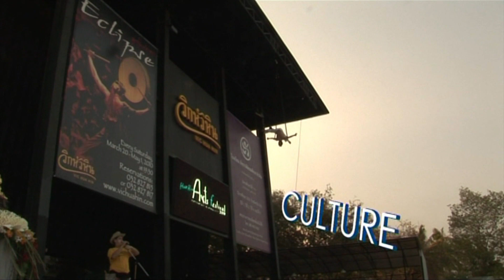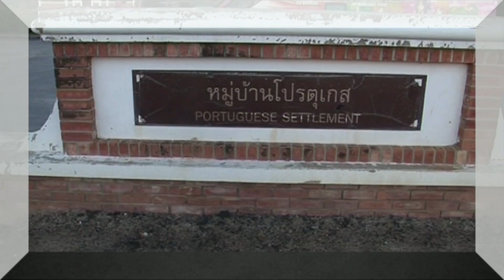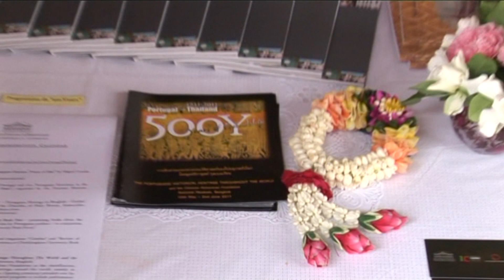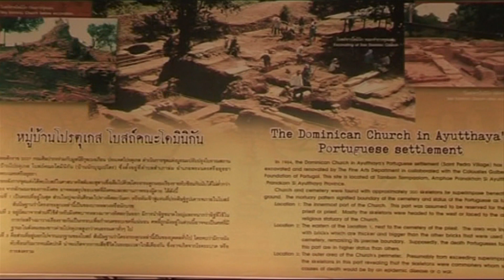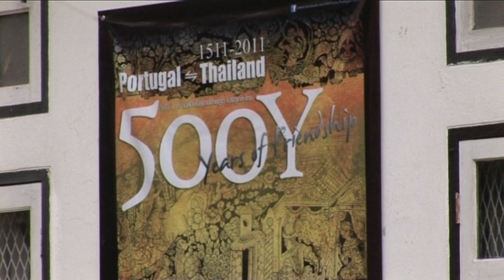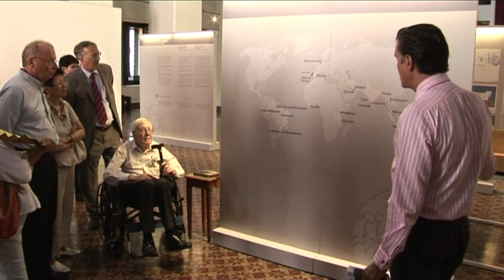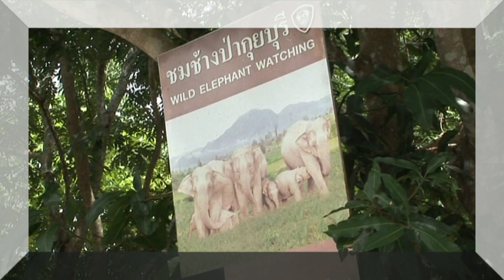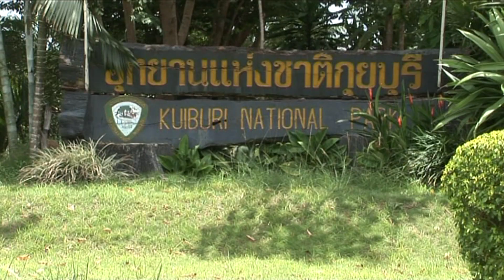Teyel&4U on ASEAN-TV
ASEAN-TV (an initiative of The Nation Multi Media Group and MCOT) has requested Visitor Media to produce an English language program. The name Teyel&4U (Thailand For You) indicates that the program will try to make an image of contemporary Thailand within the context of ASEAN.